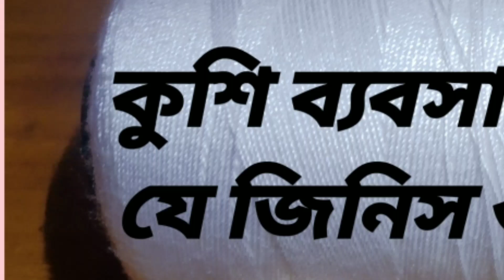কুশিকাটার ব্যবসা/কাজ শেখার জন্য যে গুলো জিনিস লাগবে?/যেগুলো জিনিস ছাড়া কুশি ব্যবসা অসম্ভব। Crochet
কুশিকাটার ব্যবসা/কাজ শেখার জন্য যে জিনিস গুলো লাগবে। যে জিনিসগুলো ছাড়া কুশি ব্যবসা অসম্ভব। Crochet Business। CrochetCrochet।Crochet for Absolute begginner।Business tips। Tips idea, idea